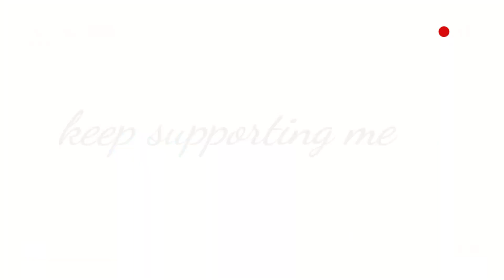How to make eyebrow powder at home | Diy eyebrow powder | Ghar par eyebrow powder kaise banaye